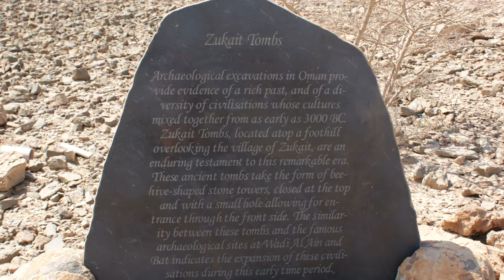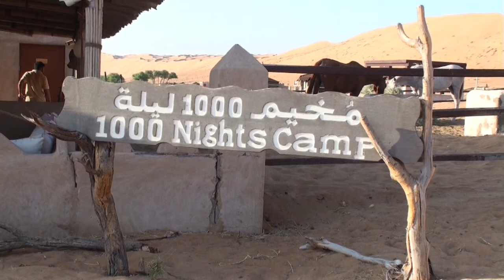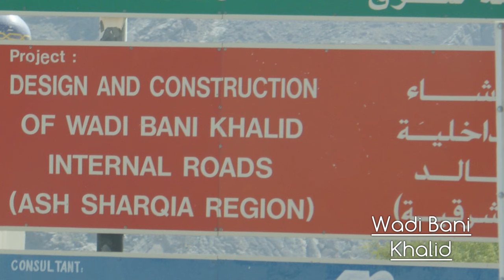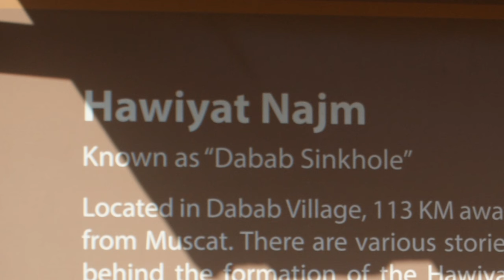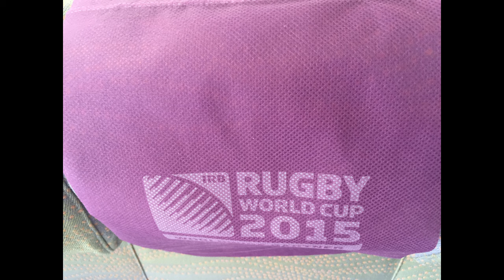MUSCAT, OMAN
One week's holiday in Muscat visiting the main attractions in the City such as the Grand Mosque, the Souq (a traditional Arab market) the Marina developments and of  course a desert adventure.